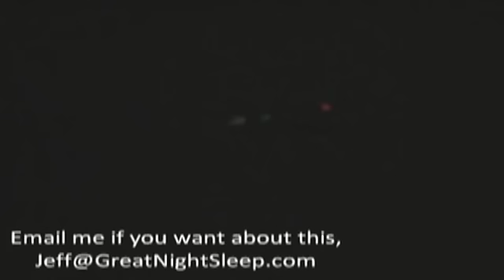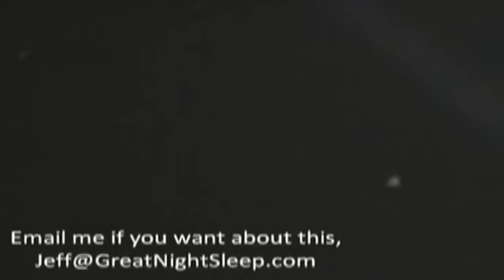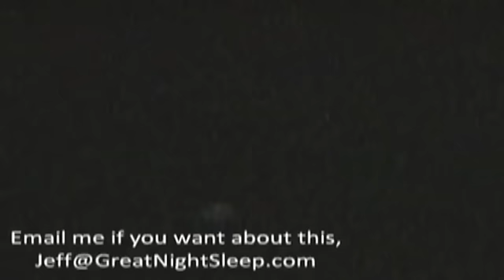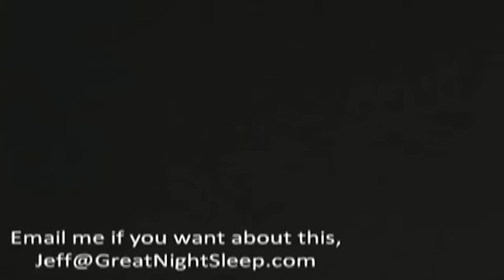UFO over Hollywood, California - November 2009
Hollywood, California - November 16, 2009

/watch?v=upQm6wBZyCQ   - Deleted